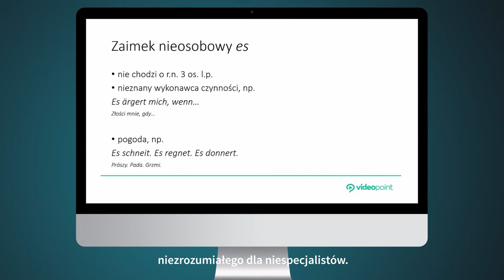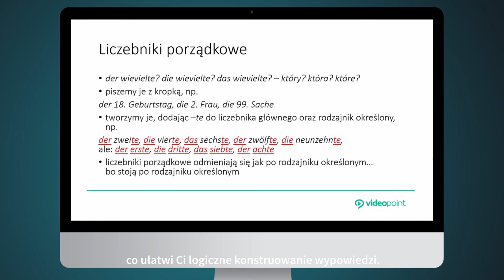Niemiecki dla specjalistów IT. Poziom pierwszy. Komunikacja w codziennej pracy [kurs video]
Obierz kurs na... niemiecki w IT!
Nie od dziś wiadomo, że w świecie IT wymagana jest znajomość języka angielskiego. Czy kiedykolwiek jednak przyszło Ci do głowy, że to właściwie za mało? A może zastanawiasz się właśnie nad podjęciem pracy u naszych zachodnich sąsiadów lub w międzynarodowym zespole, niekoniecznie wyłącznie anglojęzycznym? Albo próbowałeś tłumaczyć czy chociaż zrozumieć niemieckojęzyczne programy? Jest ich na rynku coraz więcej, a język branży IT różni się przecież od standardowego języka potocznego czy oficjalnego. W bogatych krajach Europy, w których niemiecki jest językiem powszechnie używanym — w Niemczech, Austrii, Szwajcarii — wciąż rośnie zapotrzebowanie na specjalistów w dziedzinie szeroko rozumianej informatyki, a oferowane tam wynagrodzenie jest bardzo atrakcyjne. Może więc czas przyswoić obowiązującą terminologię, poznać porządnie zasady gramatyczne i opanować prawidłową niemiecką wymowę?

Żądny wiedzy?